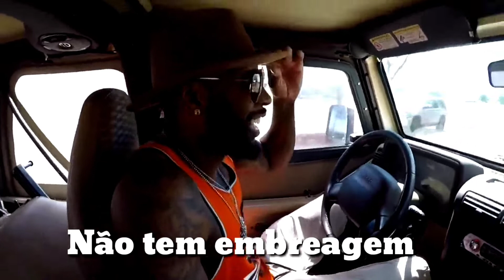Coisas que toda casa americana tem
No início do ano passei algumas semanas na Califórnia e aproveitei para gravar alguns vídeos para você conhecerem melhor a cultura americana soba ótica de um professor de inglês brasileiro. Aproveitem!

Do you want to improve your pronunciation for free? Meet our brand new website and investigate the words you don't know how to pronounce:

Ajude o canal a crescer tornando-se um apoiador oficial: apoia.se/noportuguese

Quer fazer aula de inglês personalizada: 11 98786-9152

Participe do nosso grupo de WhatsApp e encontros gratuitos de conversação

Um agradecimento especial aos nossos apoiadores oficiais por apoia.se

Aldir Lopes
Amanda Folly
Bruna Andrade
Carolina Repecka
Hugo Marcelo
Gisele Corcino
Gisele Santos
Márcia Nunes
Kelsey Lewis
Renata Merlim

Quer aparecer nessa lista? apoia.se/noportuguese

Sobre Anderson Corrêa:

Bacharel em Marketing - USP
Mestre em Ciências - USP
Doutor em Psicologia Experimental - USP

Cientista, professor de inglês e português para estrangeiros.

The English Room! O inglês que conecta!

Agradecimento especial para que me levou para a Califórnia para dar aulas de Zouk